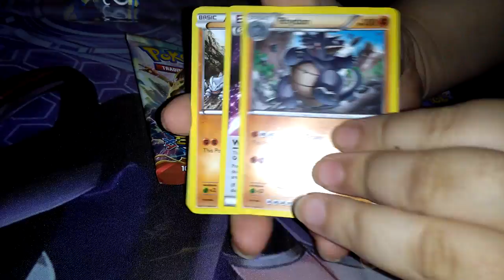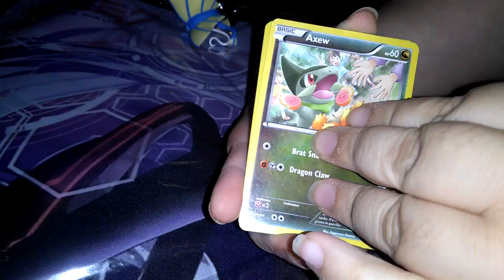Pokemon Cards-Mega Gyarados Figure Collection Box Opening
Opening Up the Mega Gyarados Collection Box